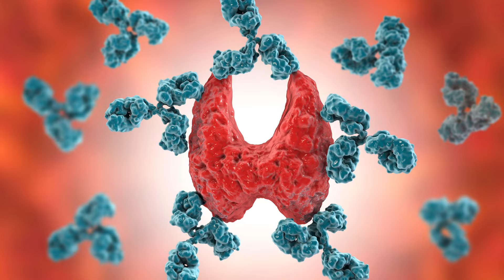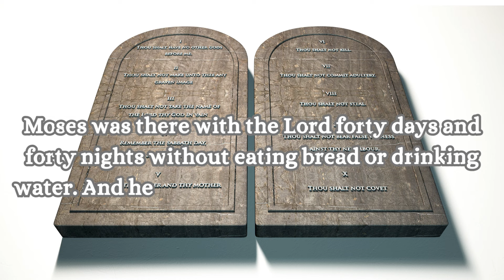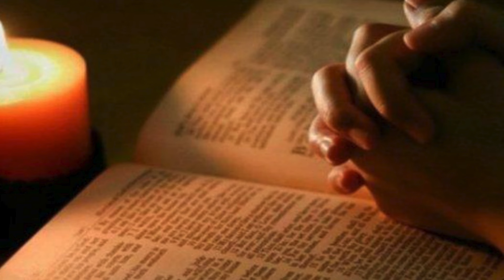Daily Gospel, February 16, Friday. Mathew 9:14-15. Fasting and Purification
Daily Gospel
February 16 Friday
Mathew 9:14-15
Fasting and Purification.